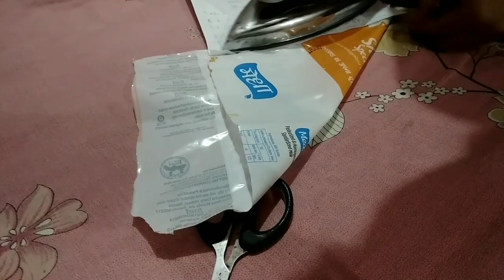Birthday Vlog Mid Night Surprise 🤫🥳🤩birthdaycelebration